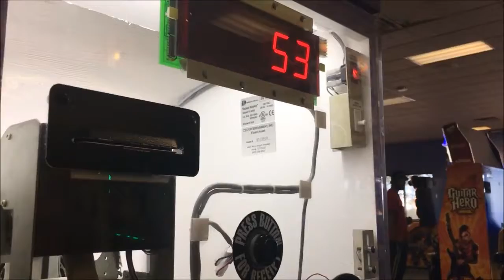New Form of Discipline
We decided to try out a new form of discipline on Olivia. She has been acting out more and more but with how much Chef Daddy has been working lately, we decided to just have her spend some one on one time with Chef Daddy and it seems to have worked.